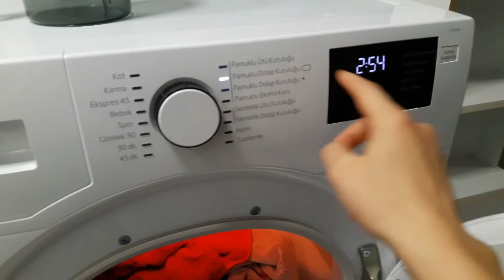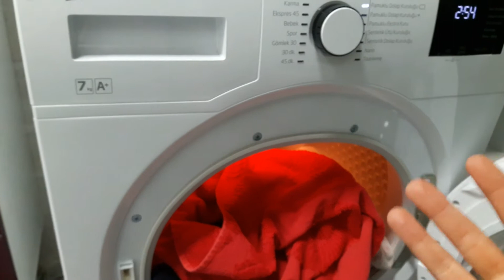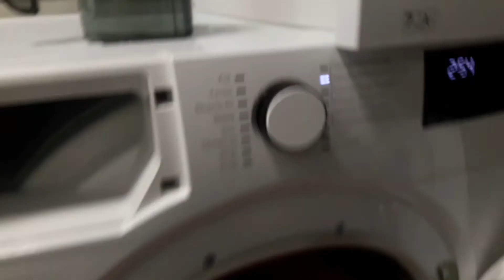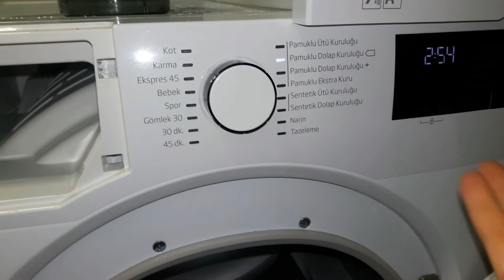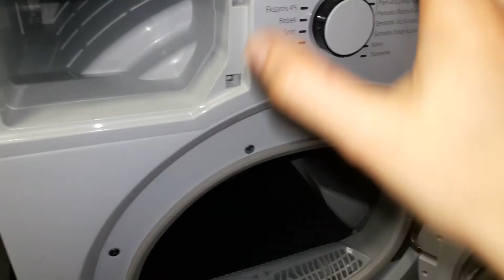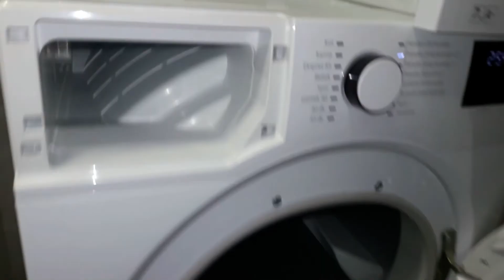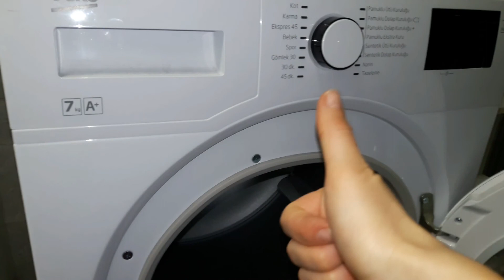Çamaşır kurutma makinesi Dezavantajları - memnun kaldığım yönler NEDEN ALMALIYIZ? NEDEN ALMAMALIYIZ?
Eve beyaz eşyalarımızı alırken çamaşır kurutma makinesi de mi almalıyız? Yoksa tamamen müsriflik mi veya gereksiz yer kaplayan bir beyaz eşya mıdır? Sürekli elektrik çeken ve gereksiz satılan mı ? Tabiki asla değil, fakat neden gerekli ve nasıl kullanılmalı?
En kolay en az elektrik harcayan çamasir kurutma makinesi hangisi?
En iyi markayı mı almak istiyoruz yoksa en tasarruflu ve kullanışlı olanı mı ? Karar verirken nelere dikkat etmeliyiz?

Belki sorularınıza çözüm olabilir bu video.